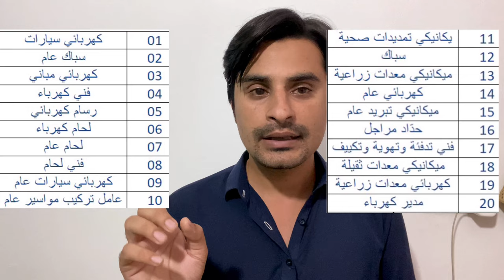Navttc-Skill Verification Program 2023 | Navttc Takamol - Skills Verification Program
navttc how to apply
navttc kya hai
how to apply navttc online,
how to apply navttc online 2023
how to fill navttc form online 2022
navttc institute list
navttc interview
navttc information
navttc interview 2023
navttc interview questions
navttc sign in problem
how to apply in navttc
candidate navttc gov pk sign in
navttc 2023
navttc jobs 2023 online apply,
navttc kamyab jawan program 2022
navttc kamyab jawan program 2023
navttc list
navttc merit list 2023
navttc uet lahore
navttc new courses list 2023
navttc mobile repairing course
navttc maju
navttc new courses 2023 online apply
navttc new courses
navttc nsis
navttc new courses 2023 registration
navttc success stories
navttc official
navttc online apply
navttc ogdcl
update institute profile on navttc
how to fill form of navttc
how to register on navttc
how to apply on navttc
navttc plumbing test
navttc plumber test
navttc profile update
navttc program
navttc pakistan
navttc pm youth program interview
navttc selection process
navttc takamol - skill verification program,
navttc registration
navttc registration form
navttc rahim yar khan
navttc test electrician
welcome to navttc community
navttc 2023
how to fill navttc form online 2023